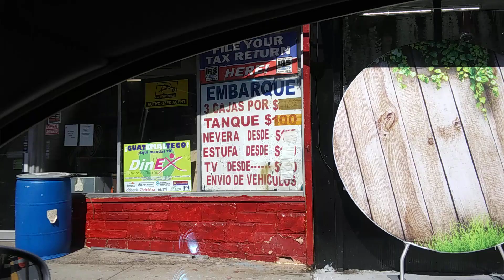el YouTuber en las calles